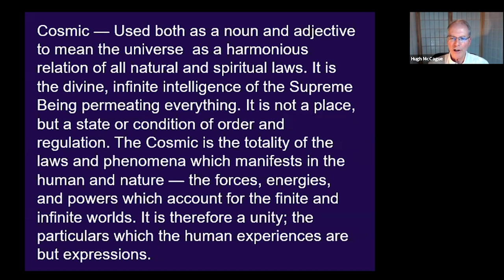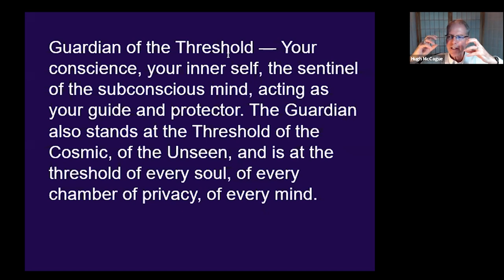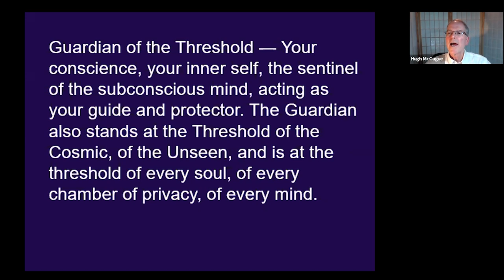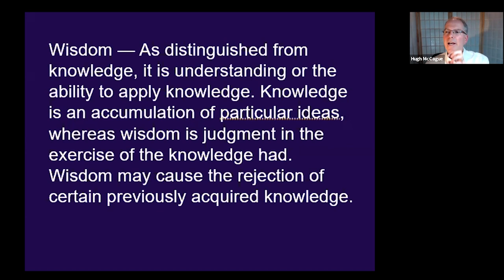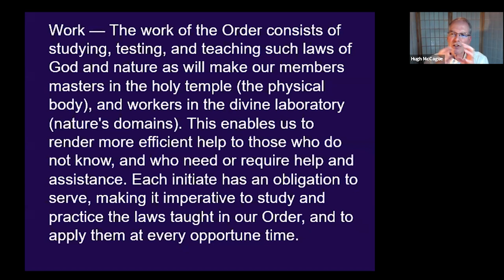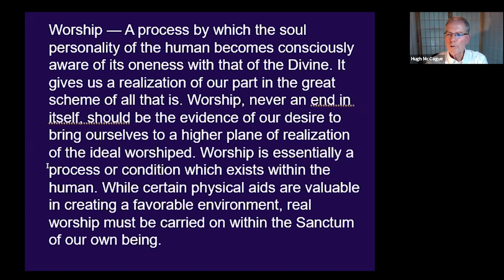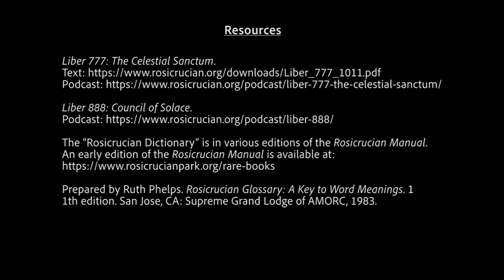Rosicrucian Dictionary - Hugh McCague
A helpful companion in the Rosicrucian studies is the Rosicrucian Manual. In this video, we consider a key part of the Manual; namely, the “Rosicrucian Dictionary.” Its regular reading is a valuable way to review the comprehensive weekly lessons of the Rosicrucian Order, AMORC. Join Hugh McCague as we explore this Dictionary, some of its inspiring content, its use for our Self-Mastery, and various creative ways to apply it in service.